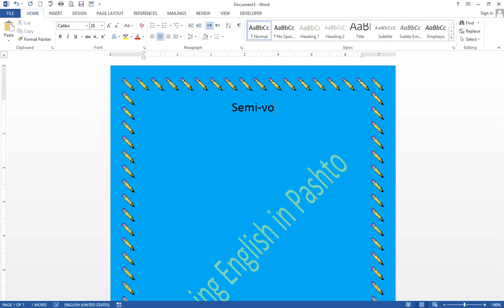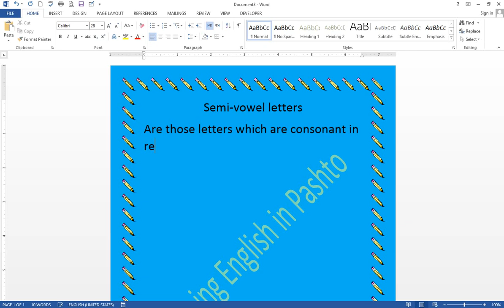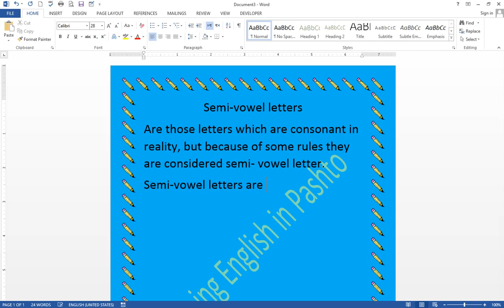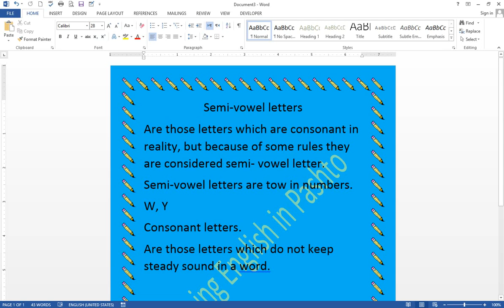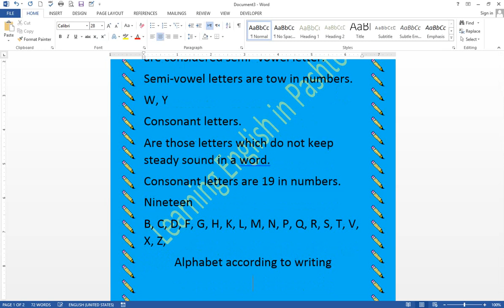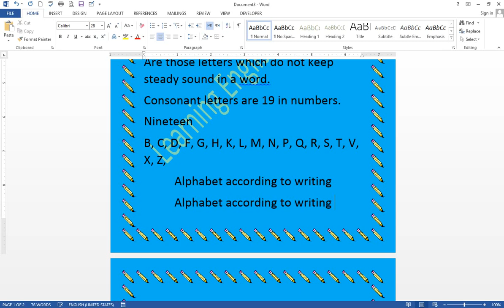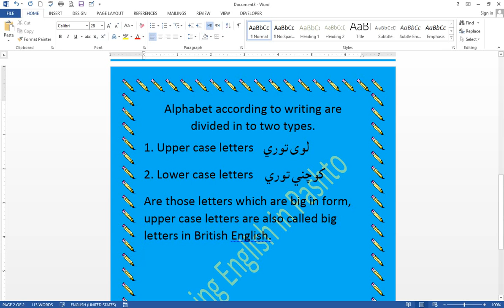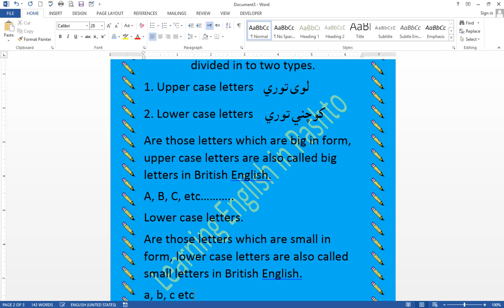Learning English in pashto 8th lecture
Let's to learn English and give higher Education